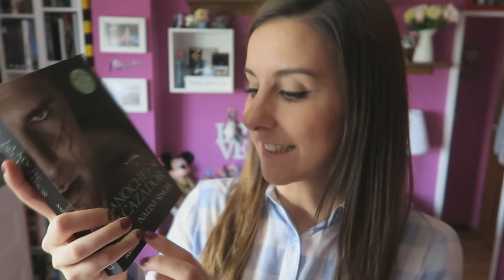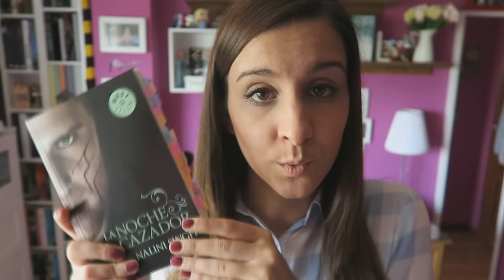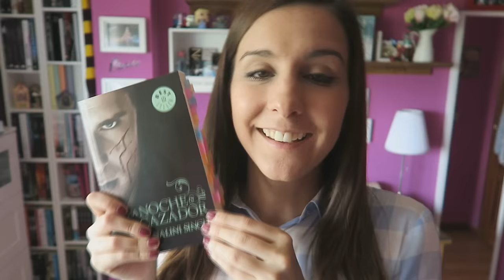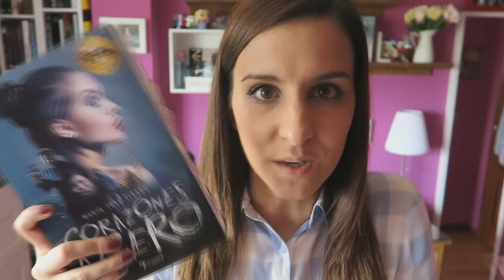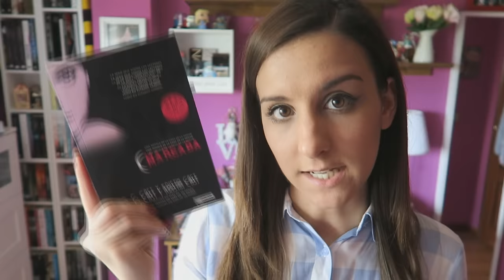WRAP UP MAYO '16 #1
Hola :) hoy os traigo la primera parte del Wrap up de Mayo. Lo he dividido en dos porque así creo que se hace más corto el vídeo y os puede gustar más que luego decís que me enrollo mucho (y es verdad) pero intento ser lo más breve posible jeje
Espero que os guste y la segunda parte la tendréis el Miércoles :)
Besotes!